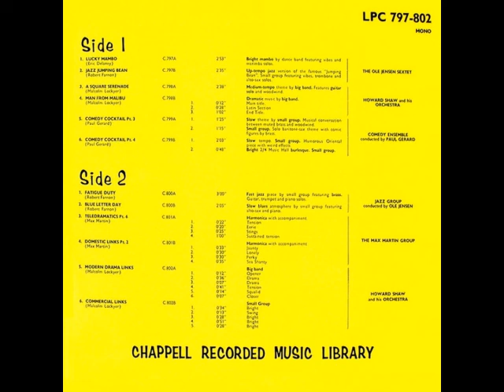Robert Farnon - Fatigue Duty (1963) Chappell Music Library